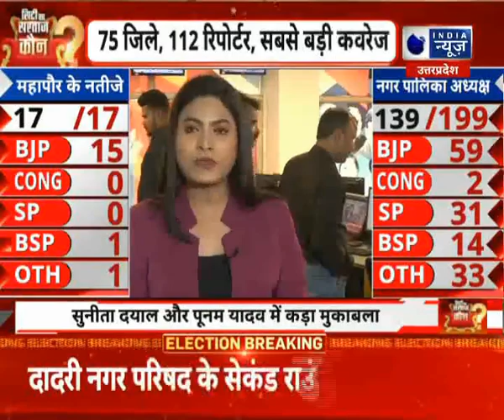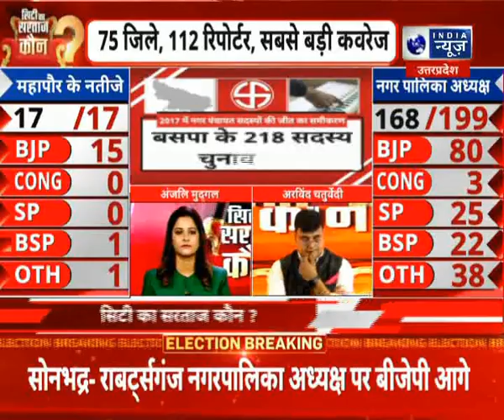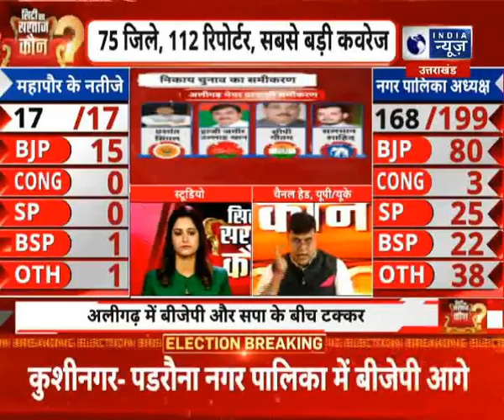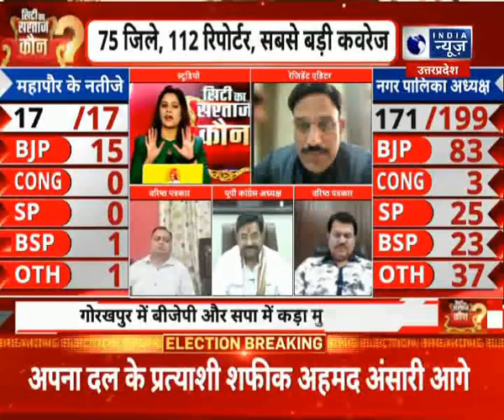Nikay Chunav : मेयर के चेयर पर बीजेपी आगे | Hindi News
||For More Latest Update Keep Watching India News UP/UK||